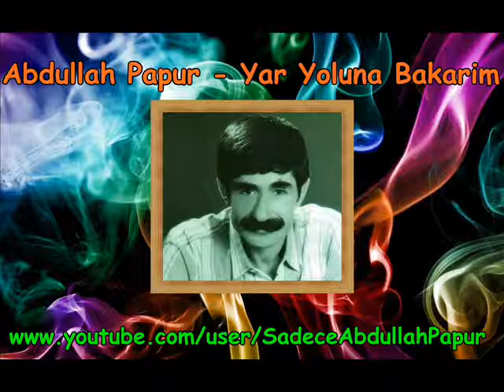Abdullah Papur - Yar Yoluna Bakarim ( Uzun Hava )